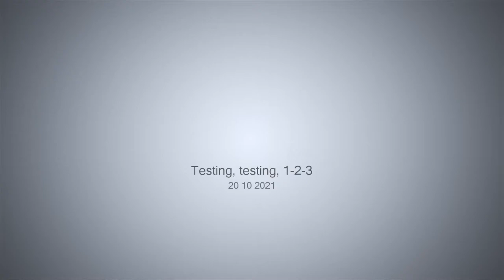Testing, testing, 1-2-3 - 20-10-2021